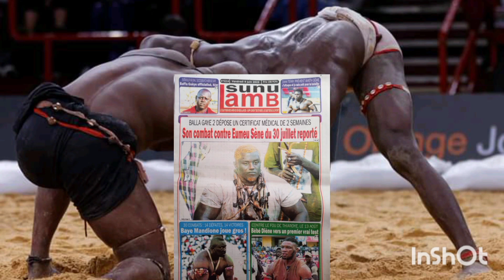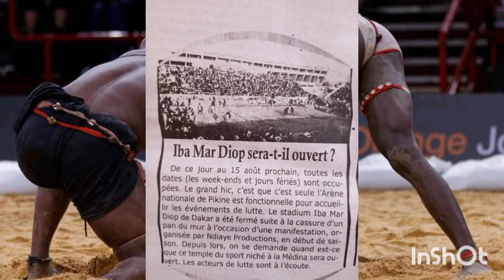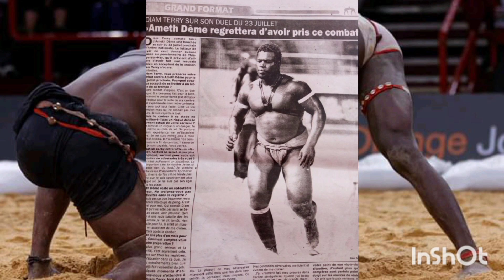s'en revue combat reporté Balla gaye 2 dépose un certificat médical de 2 semaines son combat contre